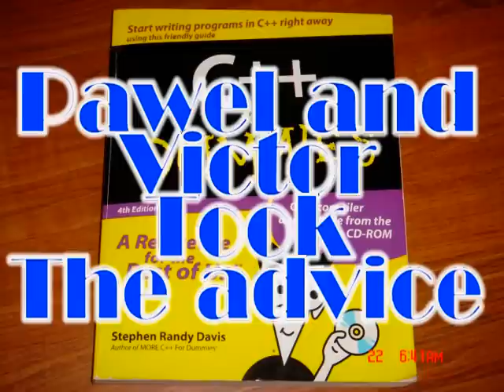[2007] How To Get Better With Computers...